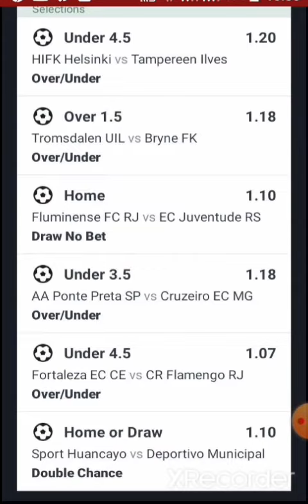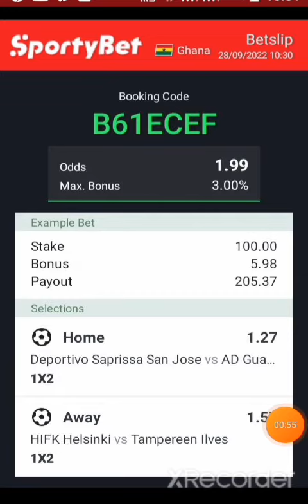Free Football Predictions For Today 2+ODDS 🏆⚽️ 28/09/ 2022